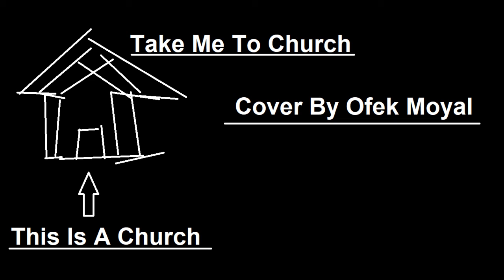Take Me To Church Cover By Ofek Moyal